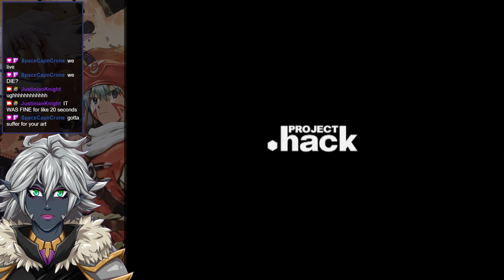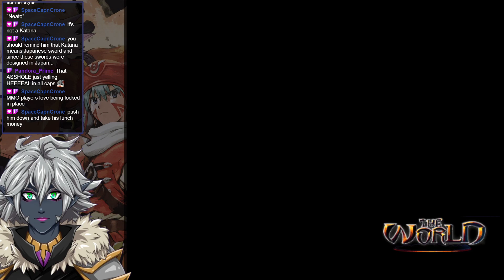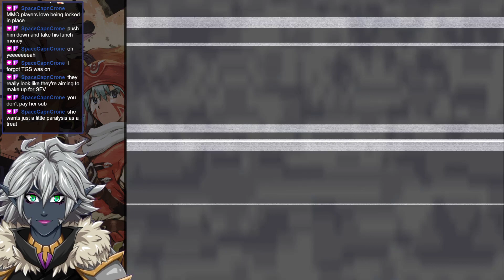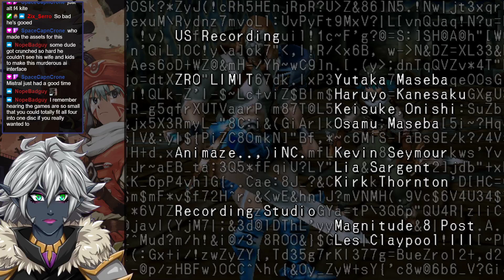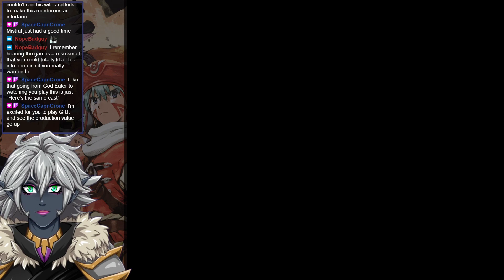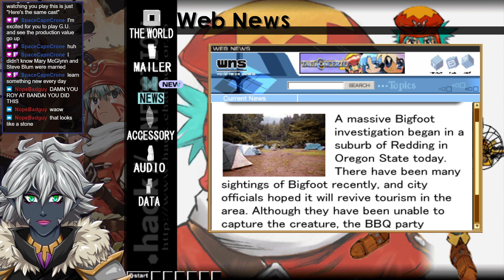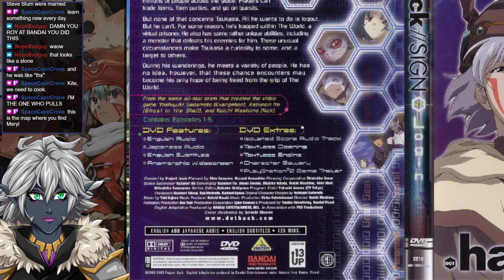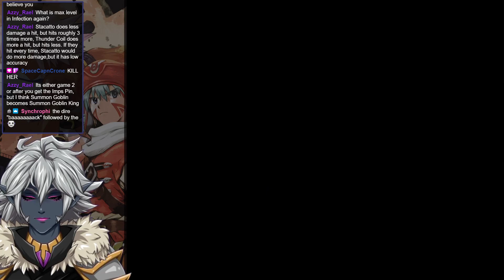[.hack//Infection] Vol 1 Finale (Part 4)